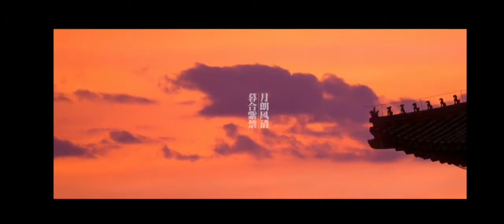Virtual travel-Forbidden City, Beijing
A video made by the museum